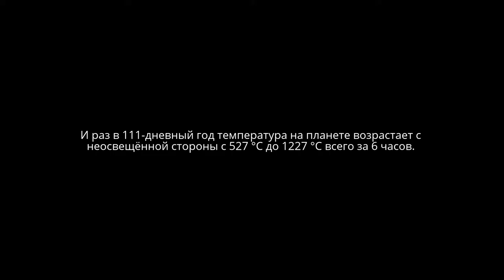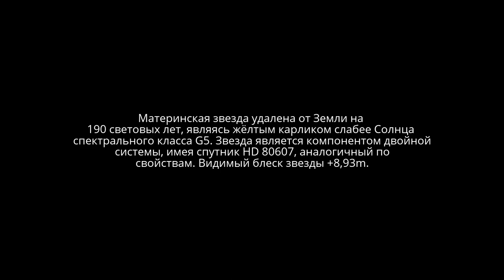HD 80606b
Подготовлено специально для группы любителей астрономии "Планетная астрономия".